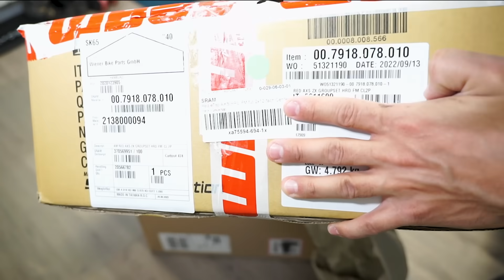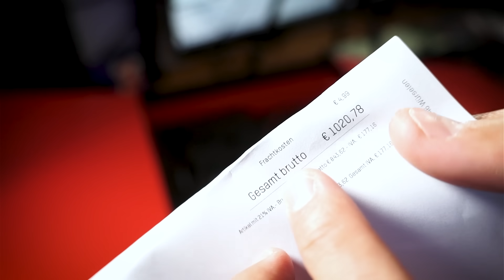COMPRO EL GRUPO SRAM RED AXS MÁS BARATO DE INTERNET PARA MI NUEVA BICI DE CARRETERA y me pasa esto!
Hace unos meses recibí el que será el cuadro de mi nueva bici de carretera para la próxima temporada, llevo mucho tiempo con la ilusión de montar una bicicicleta con componentes tope de gama pero con un presupuesto ajustado, buscando por internet encontré una súper oferta del grupo SRAM RED AXS, era la opción más barata y me decidí a comprarlo, diez días depués he recibido el paquete en mi casa pero no es exactamente lo que esperaba.

Usando cualquiera de estos códigos no solo te estás ahorrando un dinero si no que ademas estás apoyando el canal. Gracias!!